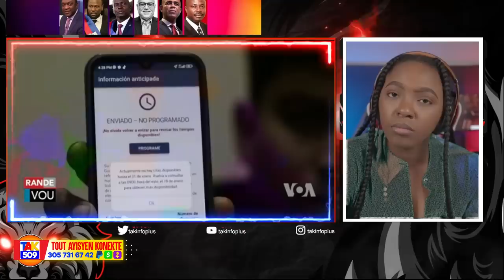Yanick Joseph pran lari..Li fè makak..Diskou Ariel an Argentin..Menm chen sezi /Fouco